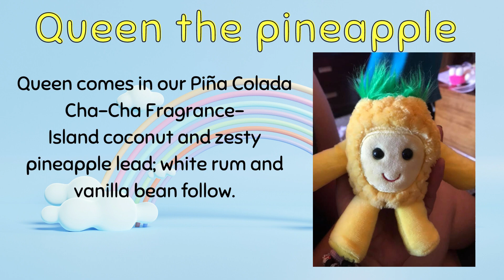Not just for the kiddies